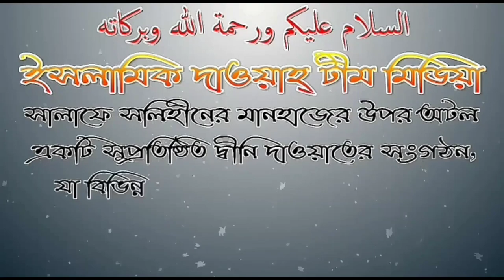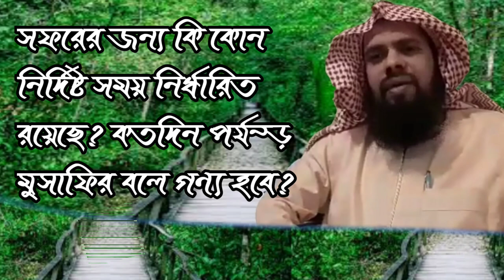সফরের জন্য কি কোন নির্দিষ্ট সময় নির্ধারিত রয়েছে? কতদিন পর্যন্ত মুসাফির বলে গণ্য হবে? জামাল গাজী